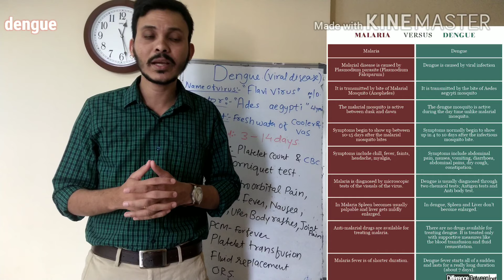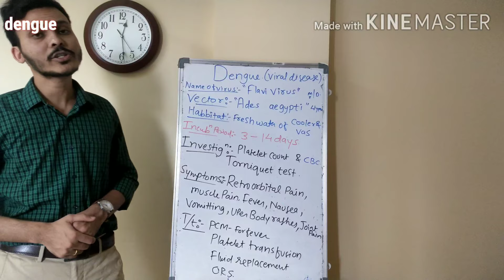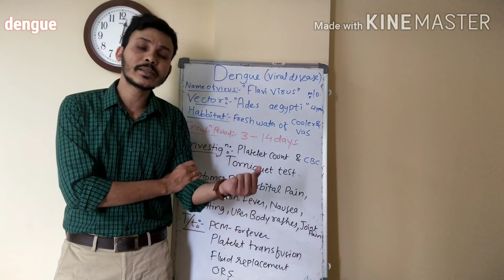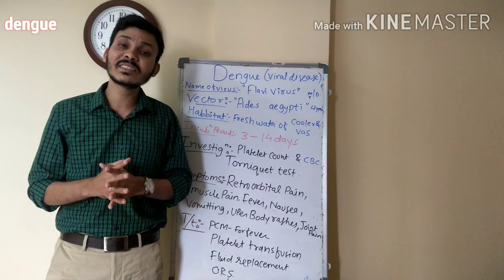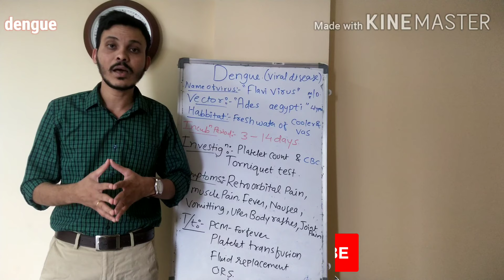Dengue.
the name of the virus which causes dengue is flavivirus

 vector  = vector is ades aegypti it is a female aedes mosquito

Habitat = freshwater like cooler and vas

incubation period =3  ~ 14 days

Investigation =platelet count
complete blood count
and tonlrniquet  test

symptoms= retro orbital pain muscle ,Upper body rashes and joint pain

Treatment =Paracetamol can be given if fever present and platelet transfusion to be done for platelet count increasing,  ORS and IV Fluids can also be given.